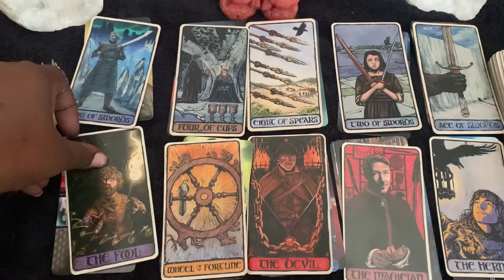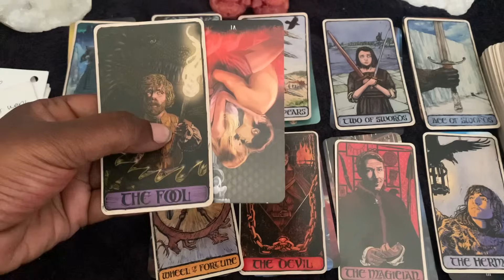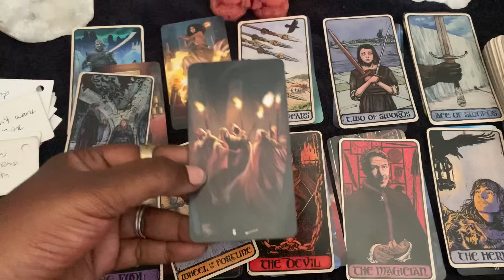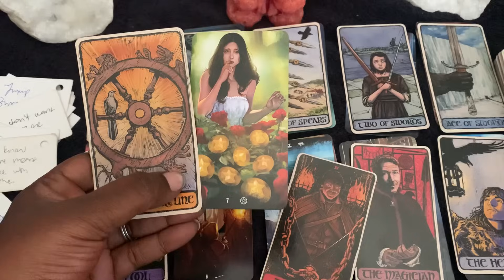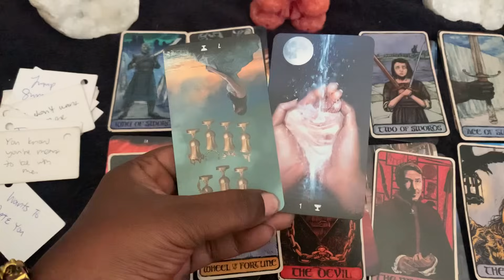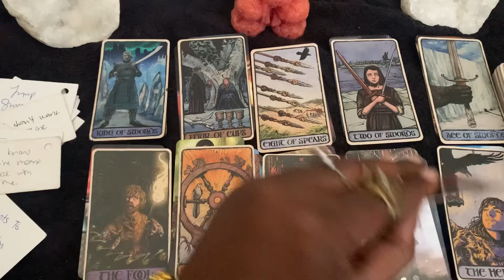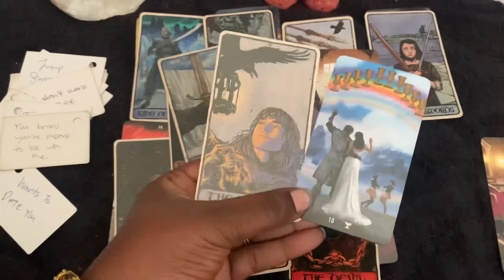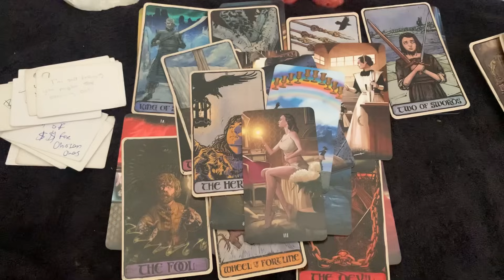You both will be together🥰🌹😳Details on the one u have a future with🤸🏾‍♀️Past or New love?😅👀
Additional Decks:
Situations Oracle Deck &
Cords ✂️ Oracle Deck
What's The Scoop 🍦&
Daily Gems 💎 Oracle Deck